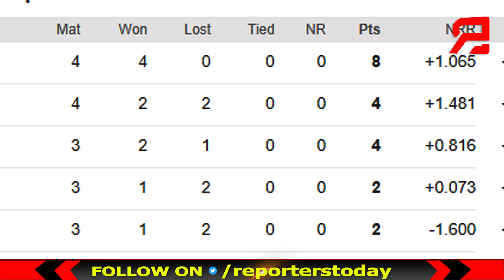ଭାରତ ପାଇଁ ସେମି ଫାଇନାଲ ମନ୍ତ୍ର